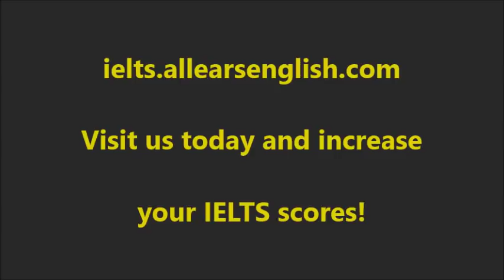Should I Learn to Speed Read for the IELTS Exam?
Today I’ll answer a question about learning to speed read for the IELTS Exam.

What is speed reading? The most common definition is the technique of reading a passage very quickly, using one’s finger to move over each line.

However, this is not for IELTS!

Firstly, you shouldn’t read every word of a passage. This is too much information, and will not help you find specific answers. It may even lead to guessing the wrong answers.

Plus, studies have shown that reading in this way has a very low comprehension rate!

There are two aspects of speed reading which will help you- skimming and scanning.

Skimming is when you read the beginning of every paragraph to get the main idea.

Scanning, however, is not reading. This is when your eyes drift over each line, looking for specific information.

The main thing to take away from speed reading is the part that encourages you to be an active reader- always using your pen/pencil/finger to help your eyes focus. This helps you to pay more attention to what you are reading, leading to increased comprehension.

The only time you will read every word carefully and slowly is when you find the key words from the question. Then, you will read the 1 or 2 sentences containing the key words to get the answer. This must be done slowly, not speedily, in order to make sure you have the right answer.

So, what should you do every day to increase confidence and comprehension for your IELTS Reading Exam? Find interesting, motivating things to read for pleasure- such as novels, comic books, magazines and/or newspapers.

This must be balanced with learning and practicing the time-saving strategies that will help you on the IELTS Exam.